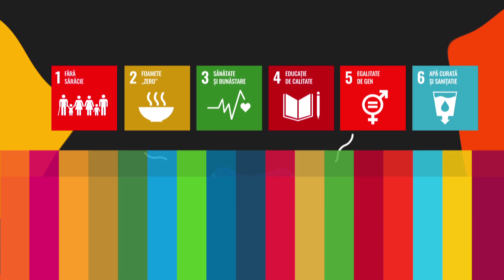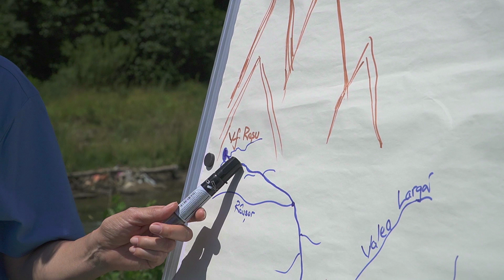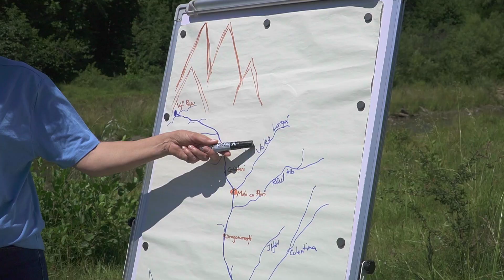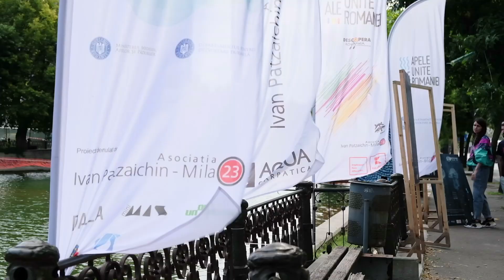"DÂMBOVIȚĂ, APĂ DULCE, CINE-O BEA, NU SE MAI DUCE" - GHIOZDANUL CU OBIECTIVE DE DEZVOLTARE DURABILĂ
Din “Ghiozdanul cu Obiective de Dezvoltare Durabilă ” scoatem astăzi un material didactic ce privește obiectivul cu numărul 14, VIAȚA ACVATICĂ. “Dâmboviță, apă dulce, cine-o bea, nu se mai duce…” spun versurile unui cântec faimos. E mit, sau adevăr?

Profesoara @Irina Constantinescu și două eleve voluntare au analizat în detaliu apa Dâmboviței chiar în județul cu același nume, pentru a vedea cât de curat și îngrijit este acest râu înainte de a intra în București, acolo unde este sursă de alimentare cu apă. Învățăm totodată din lecția de astăzi că protejând apele râurilor vom avea în final mări și oceane mai limpezi și mai pline de viață.

“Ghiozdanul cu Obiective de Dezvoltare Durabilă” este un proiect al Asociației Însemne, realizat în parteneriat cu @Departamentul pentru Dezvoltare Durabilă din cadrul Secretariatului General al Guvernului României.